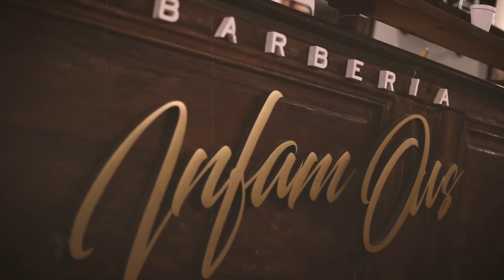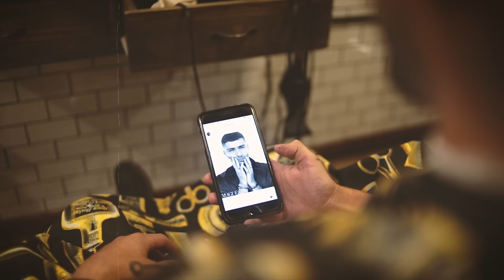Modern Crop Haircut | Zayn Malik Hair Inspiration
Today we are in Argentina to get a super modern menhair by Alejo, the barber from Barbería Infamous. Our model is getting a CropCut made with a trimmer machine, scissors on the top part, and a razor to finish the details. Is that hairstyle for you? Tell us your opinion in the comment section! Great to inspire you day by day!

PRODUCTS USED

HAIRCUT MEASUREMENTS
Sides & Back Head: 0-2 mm
Top Front: 25-30 mm
Top Back:  25 mm
Fringe: 25 mm

- Alejo Cores @barberiainfamous

MUSIC